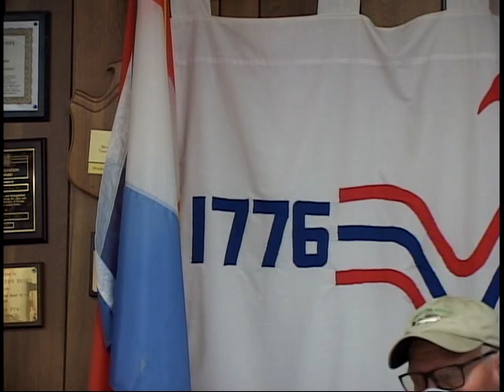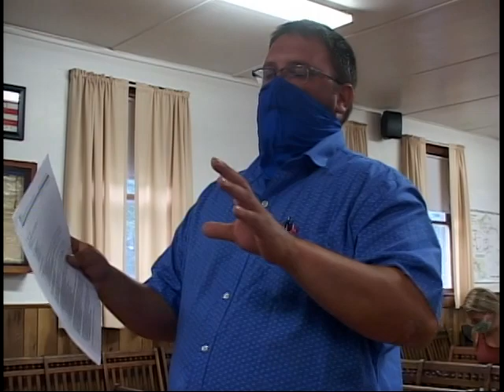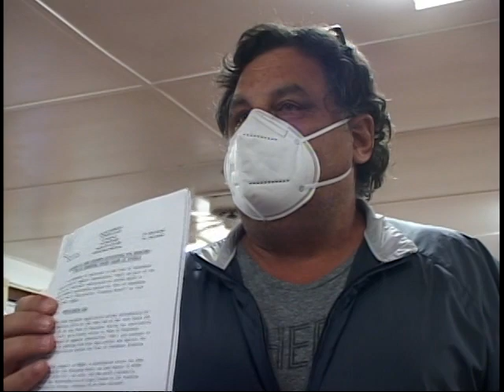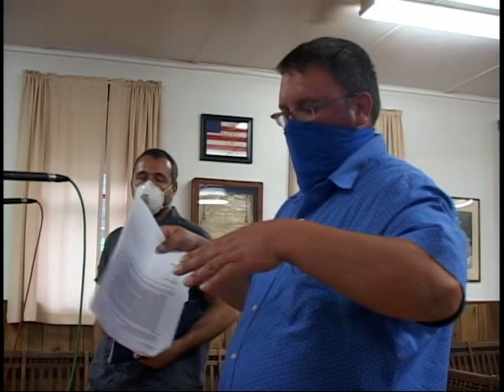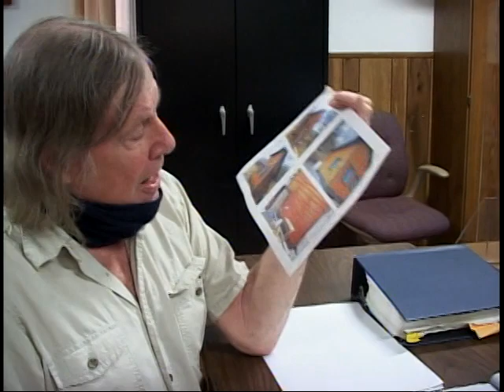7/22/20 Shandaken, NY ZBA Meeting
Town of Shandaken ZBA Monthly Meeting.  7209 Rt. 28. 7/22/20